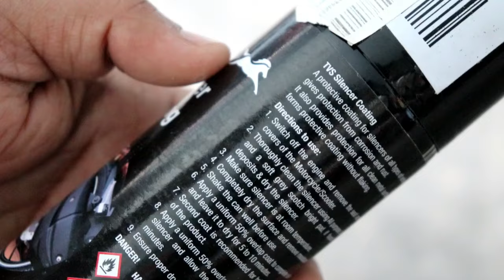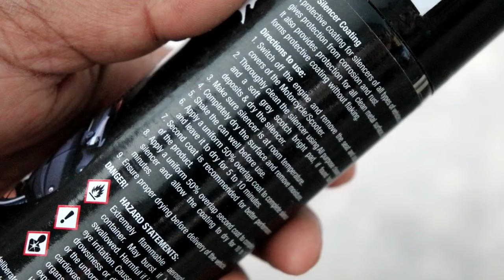TVS silencer coating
Buy